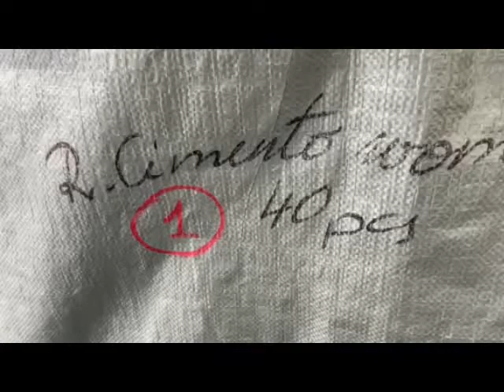Одежда Rinoscimento 7313